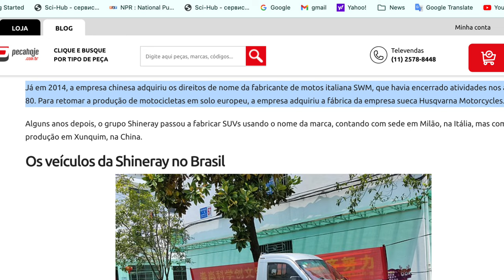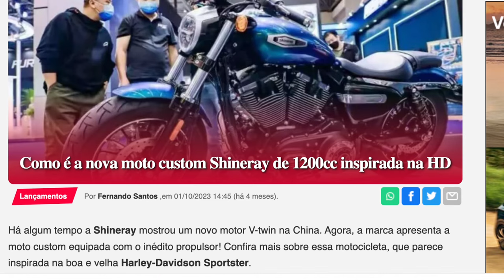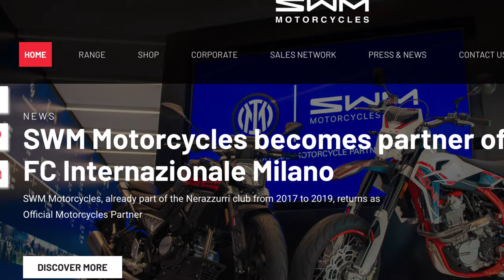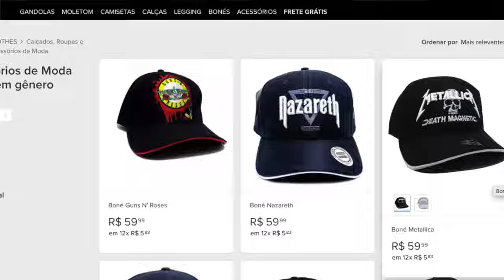REVELAÇÃO: Nova CUSTOM 1200 Homologada no BRASIL, estará a VENDA em 2024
✅✅✅ ADEMICOM